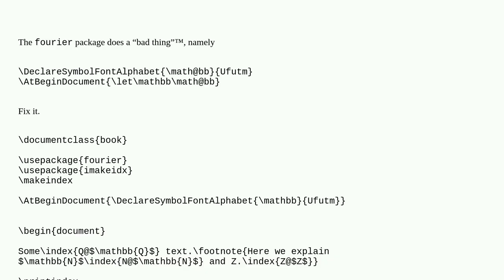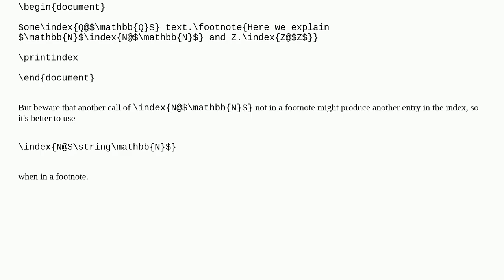Index entry with blackboard font in footnote ignored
A special thanks goes out to the community

  blackboard indexing footnotes